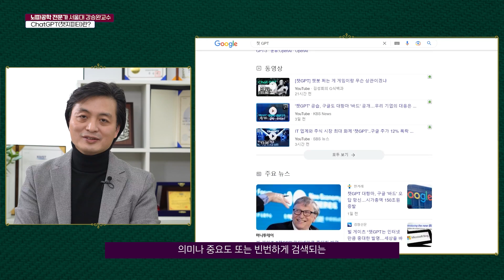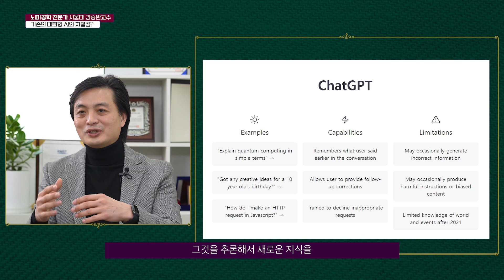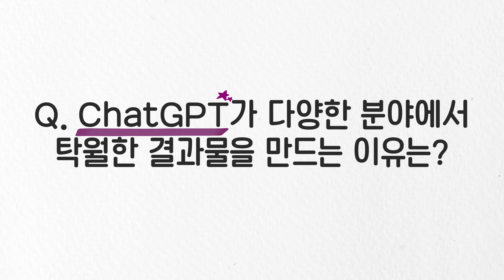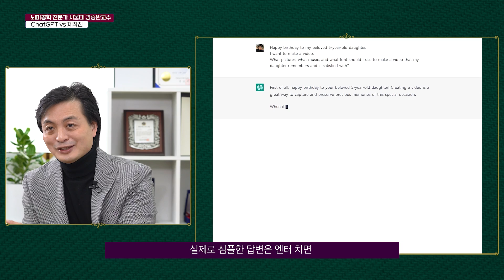뇌 과학자는 챗GPT를 보며 어떤 준비를 할까?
챗GPT가 뭐에요?
쳇GPT랑 알파고가 다른 부분이 뭔가요?
쳇GPT가 그렇게 위험한가요?